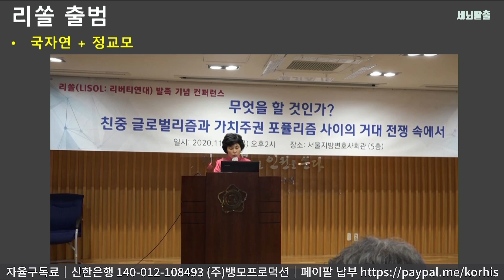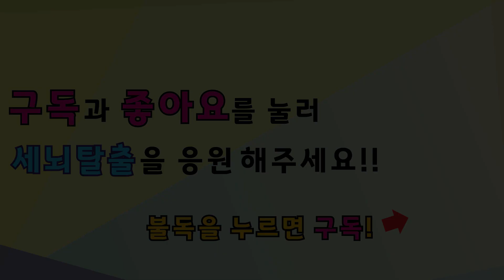[세뇌탈출] 1228탄 조뱅썰전 - 미국대선 "트럼프의 게임", 한국 코로나 "국민학살 독재 연장?" -2부 (20201120)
*사전투표 위헌 소송단 참여하기